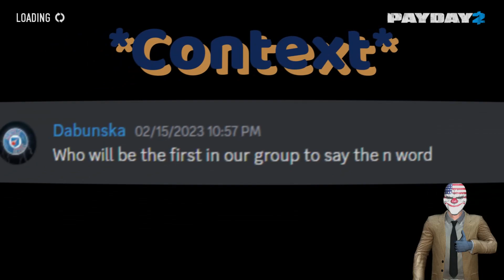You can take the heister out of the heist, but not the heist out of the heister | Payday 2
I am still grinding for infamy 100 - may have changed the title a few times, just now remembered what i wanted it to be